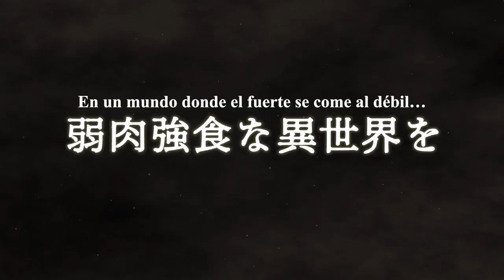Re:Monster | Tráiler Oficial SUBTITULADO | Studio DEEN | Crunchyroll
Tras una muerte prematura, Tomokui Kanata se reencarna en un humilde goblin, con un apetito monstruoso.
Gracias a su nueva habilidad, que le permite hacerse más fuerte cuanto más se alimenta, su débil condición cambia rápidamente y se convierte en el líder de los goblins.
Con una mezcla de sus recuerdos del pasado, su nuevo cuerpo y su fuerte estómago, ¡está dando un mordisco a este nuevo mundo fantástico!

El anime de "Re:Monster" se estrenará en abril de 2024, sólo en Crunchyroll.